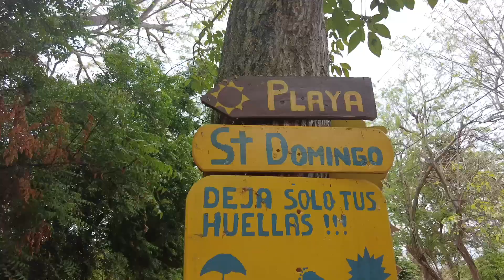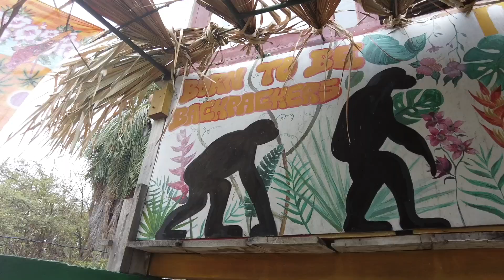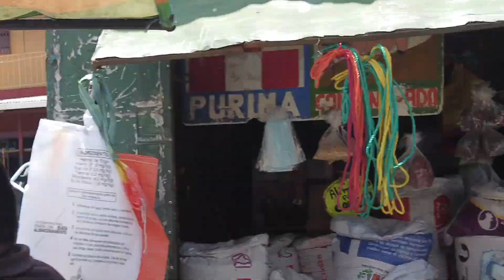ISLA OMETEPE NICARAGUA 🇳🇮 | TERUG IN DE TIJD OP VULKANENEILAND | WERELDREIS VLOG 19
Wij zijn Matthew & Stephanie en hebben begin 2022 onze banen opgezegd om voor onbepaalde tijd op reis te gaan. Met onze backpacks zullen we de wereld over trekken en we nemen jullie mee.

In deze video zijn we op het kleine eilandje in het grote meer van Nicaragua. Misschien wel de saaiste vlog tot nu toe, want we waren een beetje lui ;-). Wel scooterden we lekker rond over het eiland wat uit 2 vulkanen bestaat, zagen een prachtige zonsondergang en chillden veel in onze super fijne accommodatie. Oordeel zelf maar!

MUZIEK